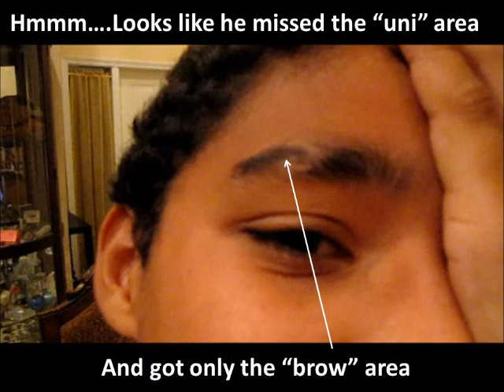Unibrow.wmv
Danny being Danny